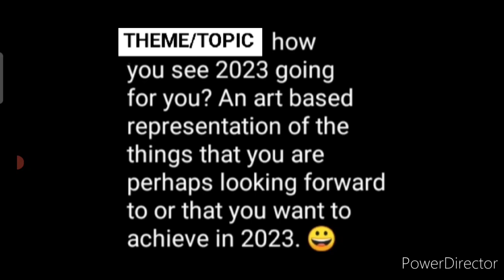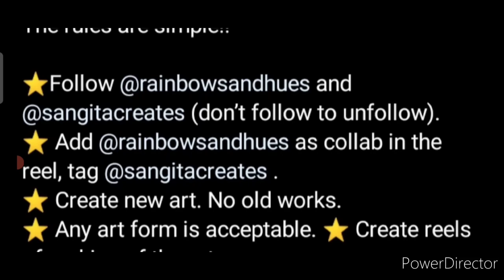Free Art Competition 2023🥰All Age & Win Attractive Prize🏆🥇Online Drawing Competition 2023 Free Entry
3 Best A4 size Drawing books set in affordable amount